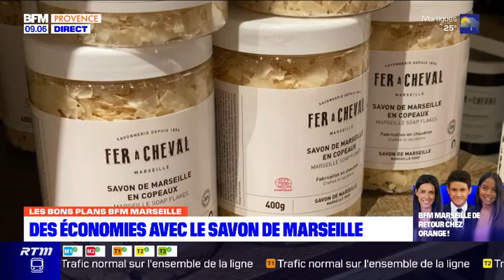Des économies avec le Savon de Marseille de Fer à Cheval, un savon polyvalent.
À PROPOS DE LA SAVONNERIE FER À CHEVAL
Fondée en 1856 à Marseille, Fer à Cheval est la plus ancienne savonnerie de Marseille et l’une des toutes dernières en France à perpétuer la fabrication artisanale et ancestrale du savon de Marseille. Tout le savoir-faire de la savonnerie repose sur les épaules de ses maîtres savonniers qui se transmettent leurs secrets de génération en génération. Fer à Cheval est membre fondateur de l’UPSM, l’Union des Professionnels du Savon de Marseille, qui œuvre pour la création d’une IGP, Indication Géographique Protégée reconnaissant la fabrication ancestrale, et garantissant une composition à base d’huiles exclusivement végétales, sans additif chimique, conservateur ou parfum, une fabrication en chaudron selon le procédé́ marseillais, une origine géographique de la région marseillaise. Fer à Cheval, seule savonnerie marseillaise inscrite aux Monuments Historiques, est également labellisée Entreprise du Patrimoine Vivant et Qualité Tourisme. Plus d’information en ligne